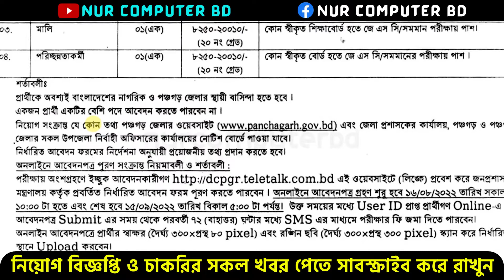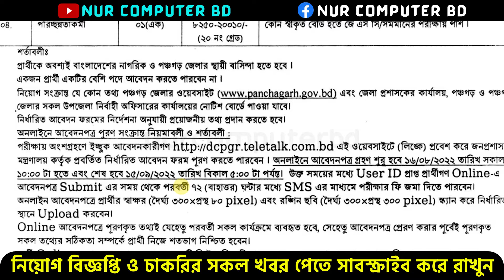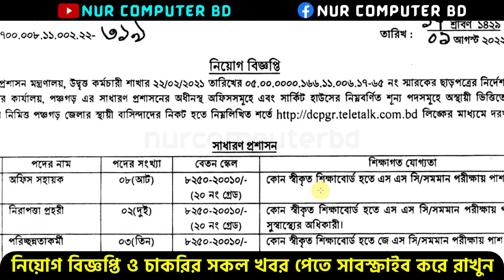জেলা প্রশাসকের কার্যালয় পঞ্চগড় নিয়োগ ২০২২ | DC Office Panchagarh Job Circular | Job Circular 2022